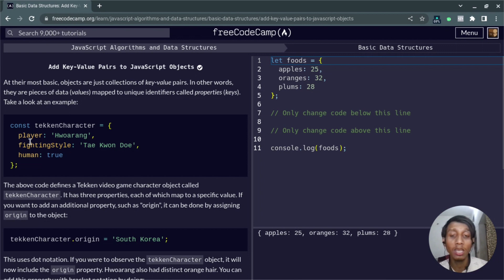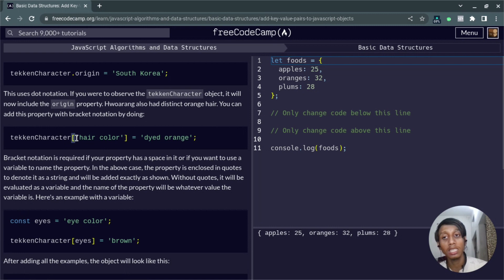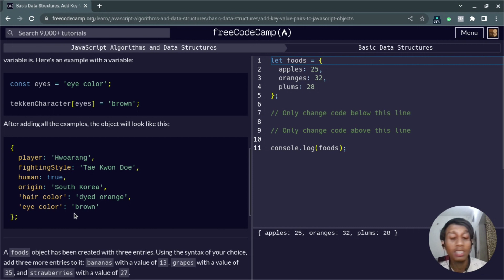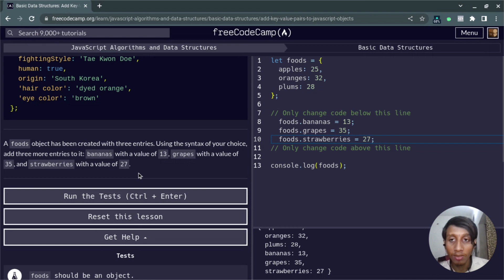L13 - Add Key Value Pairs to JavaScript Objects | Basic Data Structures | freeCodeCamp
Hello friends, in this video we will learn how to Add Key Value Pairs to JavaScript Objects in Basic Data Structures in Javascript from the freeCodeCamp JavaScript Algorithms and Data Structures Course. You can learn by watching this tutorial and practicing step-by-step as I have shown in the video.

To support this channel, like this video and share this with your friend who wants to learn web development but they don't have enough resources like a high-end laptop or money to enroll in a big institution. Because this is the solution for both of the problems.

If you can follow me on other social media it'd make my day:

Timestamps:
00:00 Add Key Value Pairs to JavaScript Objects
03:40 Exercise Solution